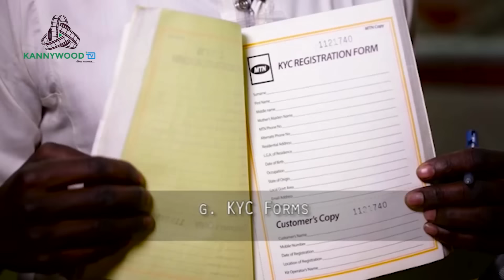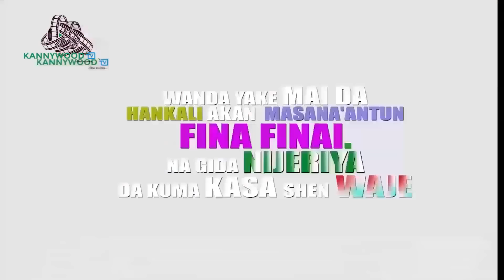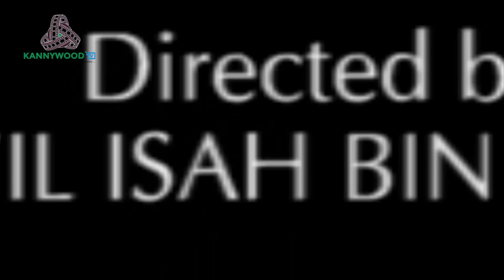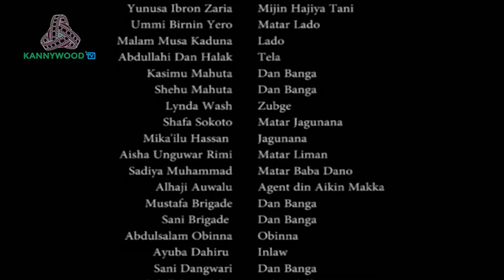BABA DANO EPISODE 4 Latest Hausa Film Series 2023 - English Subtitle - Kannywood Tv